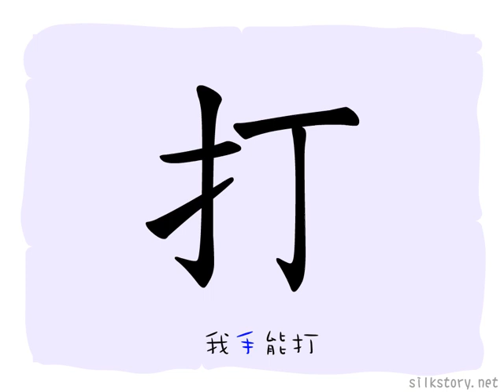漢字的部首 : 手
部首「手」的簡單說明。